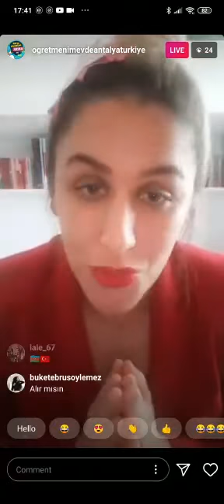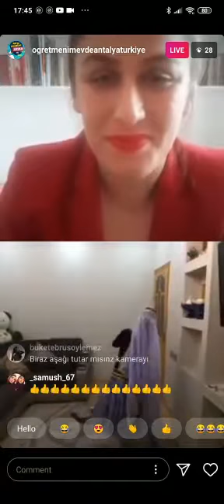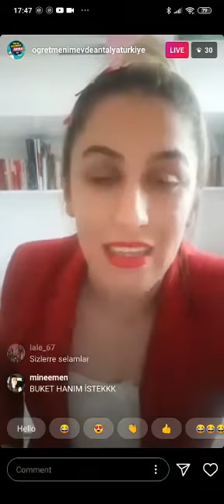23nisan ulusal egemenlik ve çocuk bayramı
Bərdə Regional Mədəniyyət İdarəsi Mingəçevir Şəhər Fəxrəddin Qasimov adına Uşaq İncəsənət Məktəbinin Xoreqrafiya Şöbəsinin Müəllimi Tağıyeva Mələk...
Türkiyədə keçirilən onlayn rəqs müsabiqəsində "Banu"rəqs qrupu 1-ci yerə layiq görülüblər.